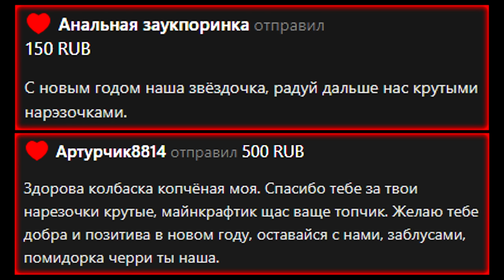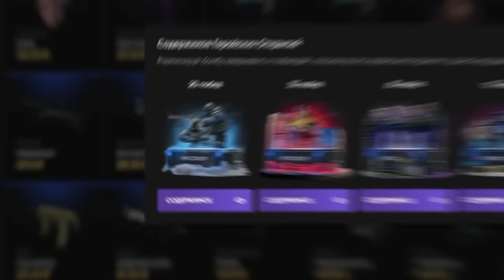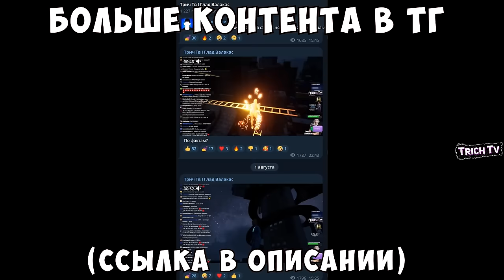Спустился в АД и упал в ЛАВУ I Майнкрафт прохождение #5